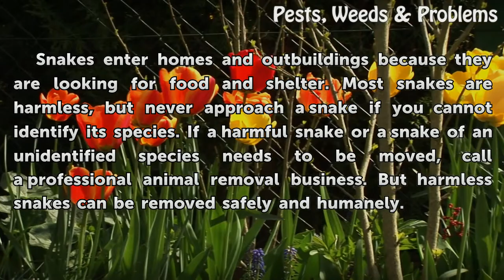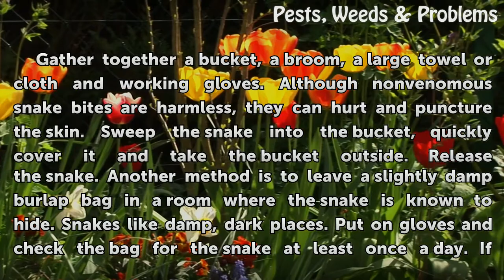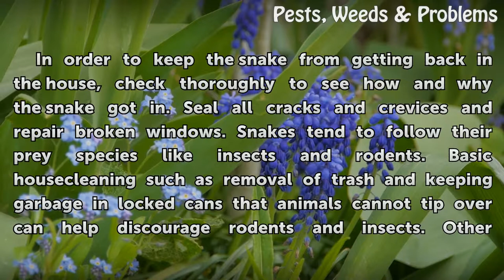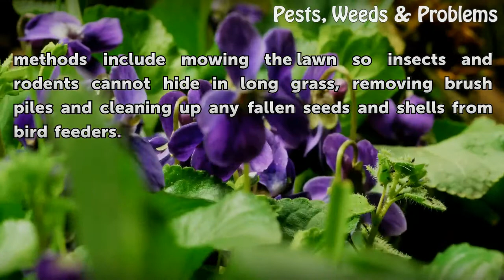How Do I Get Rid of a Snake in My House?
How Do I Get Rid of a Snake in My House?. Snakes enter homes and outbuildings because they are looking for food and shelter. Most snakes are harmless, but never approach a snake if you cannot identify its species. If a harmful snake or a snake of an unidentified species needs to be moved, call a professional animal removal business.  But harmless...

Table of contents How Do I Get Rid of a Snake in My House?
Procedure 00:41
Alternative Method 01:19
Herding 01:53
Exclusion 02:23